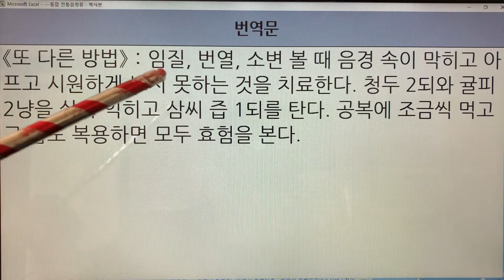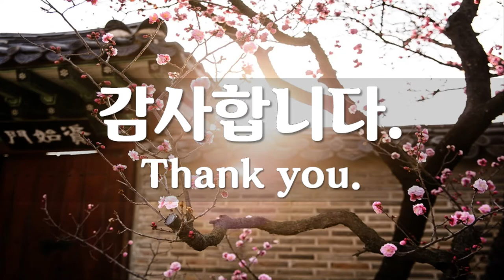한국 전통즙(Korea Traditional Juice) - 16. 청두즙 : 임원십육지-보양지